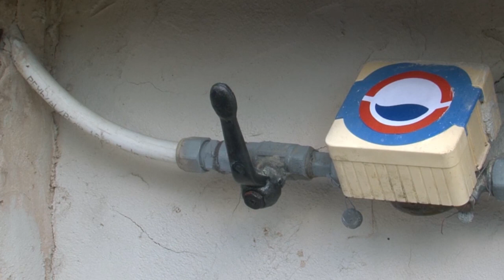I consigli di Gori per la protezione dei contatori dal gelo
Un breve tutorial video con alcuni pratici consigli per proteggere il contatore dell'acqua dal gelo e dalle basse temperature.